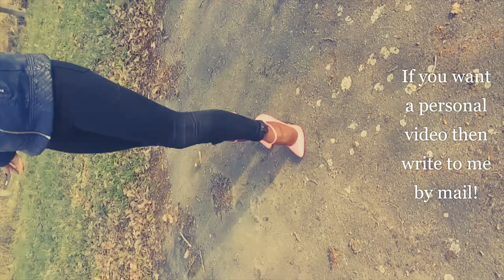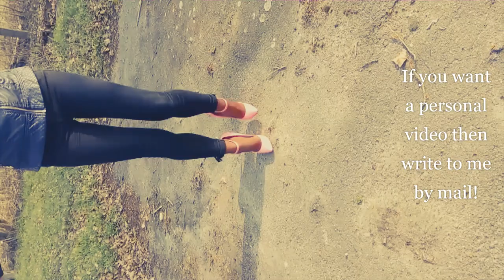Extreme Steel Heels! Boat Shoes! Walk and Balance On Asphalt!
Hello! I can make videos and photos for you on your request and I can send you my clothes and shoes!